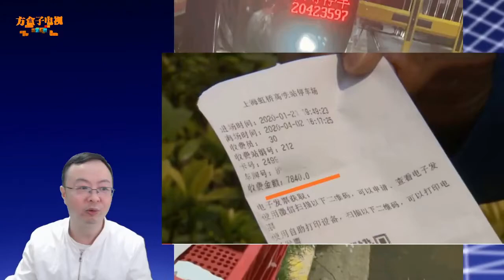上海疫情期间停车1852小时5分，收费6200元，网友问该不该付？